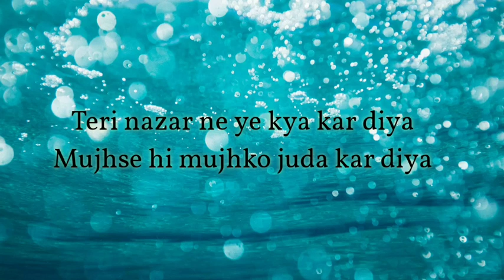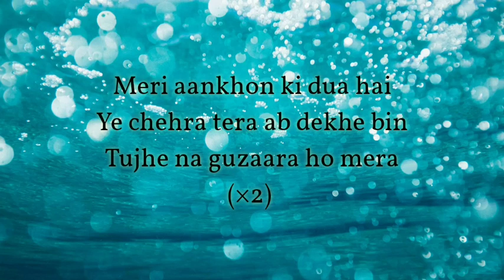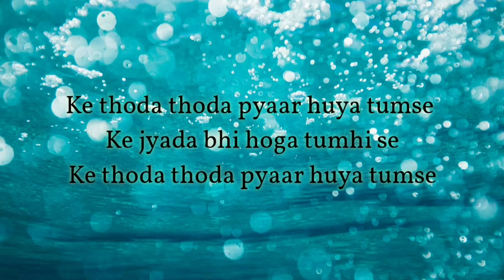Thoda Thoda Pyar - Lyrics | Stebin Ben | Sidharth Malhotra, Neha Sharma | Lyrics Forum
Lyrics-
Teri nazar ne ye kya kar diya

Ab mujhko mera ehsaas nahi
Dil kehta hai bas mujhe

Ke thoda ikraar hua tumse
Ke thoda thoda pyaar hua tumse
Ke jyada bhi hoga tumhi se

Ye chehra tera
Ab dekhe bin tujhe
Na guzaara ho mera

Ye chehra tera ab dekhe bin
Tujhe na guzaara ho mera

Main saans bhi loon
Tujhe chahe bina
Ab hoga na ye hamse

Ke thoda thoda pyaar huya tumse
Ke thoda ikraar huya tumse